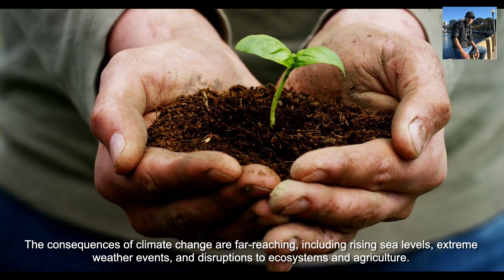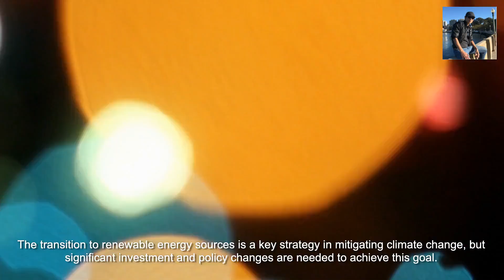Climate change and our future เรียนภาษาอังกฤษ กับ ดร เพียงดิน รักไทย